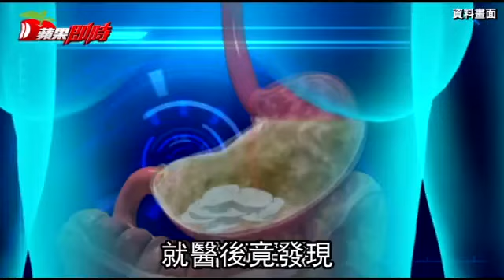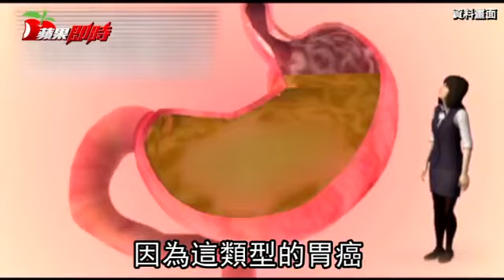【女生注意】日吃4餐變1餐 輕熟女竟患胃癌末期 | 台灣蘋果日報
35歲的洪小姐先前從事服務業，工作壓力大、三餐不固定，3年前突然食欲變差，原本三餐加宵夜變成只吃得下一餐，且連3天胃悶脹痛就醫，竟罹患俗稱「皮革胃」的瀰漫性胃癌末期，癌細胞已轉移到腹腔，一度被宣告只剩3到6個月性命，所幸經雙向化療合併手術與熱治療後，病況獲控制。